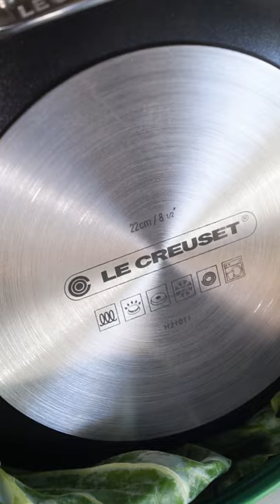Caril de Couve-Flor e Caju com Pão de Coco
Caril de couve-flor e caju com pão de coco, mais uma receita fácil e saudável para continuar num bom caminho até ao fim do ano!

  Serve: 2
  Tempo de preparação: 20 minutos
  Tempo de cozedura: 25-35 minutos

  Para o Caril:
  1/4 chávena de caju torrado
  30ml de óleo de coco + 15ml para a cobertura
  1/2 cebola média em fatias finas
  1 1/2 colher de chá de sementes de mostarda
  2 chávena de couve-flor
  3/4 chávena de leite de coco
  1 colher de chá de sementes de cominho
  1 pimento verde, cortado
  3-4 folhas de curry
  1 colher de chá de açafrão em pó
  1 colher de chá de cominho em pó
  Sal, a gosto
  Coentro e gengibre para enfeitar
  Para o Pão de Coco:
  1/2 lata de leite de coco
  1 chávena de farinha com fermento (adicione mais se a massa estiver húmida)
  2 colheres de sopa de manteiga
  1 pitada de sal

  Numa frigideira antiaderente, adicione os cajus e toste até dourar e depois guarde. Na mesma frigideira, adicione 1 colher de sopa de óleo de coco, 1/4 chávena de cebola fatiada e 1/2 colher de chá de sementes de mostarda e frite até dourar e ficar crocante e depois guarde para mais tarde.
  Mais uma vez, na mesma frigideira, acrescente a cebola e frite até ficar translúcida. Adicione sementes de mostarda, de cominho, o pimento e folhas de curry e frite até que as cebolas estejam douradas.
  Adicione a couve-flor, o açafrão, o cominho em pó e o sal e deixe a couve-flor amolecer, levará cerca de 10 a 15 minutos. Adicione o leite de coco e deixe cozinhar por 10 minutos. Adicione o caju, cubra com a cebola crocante, coentro e gengibre fatiado.

  Para fazer o pão de coco, coloque o leite de coco e o sal numa tigela e acrescente farinha suficiente para formar a massa, juntando tudo com as mãos.
  Numa superfície limpa e enfarinhada, divida a massa em 6 bolas, achatando cada uma. Coloque num tabuleiro levemente untado e cubra com um pano húmido até à hora de usar.
  Usando uma frigideira antiaderente, aqueça uma colher de chá de manteiga e coloque a massa dentro. Deixe cozinhar por 2-3 minutos de cada lado até ficar inchado e dourado, depois sirva com o caril.